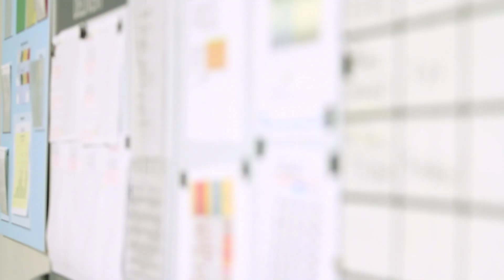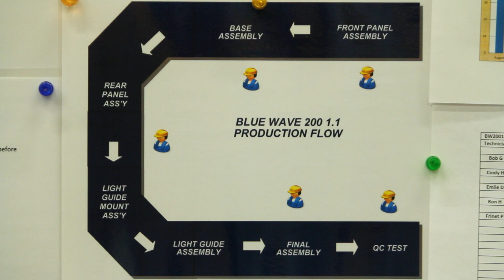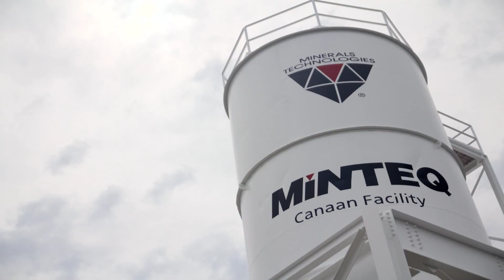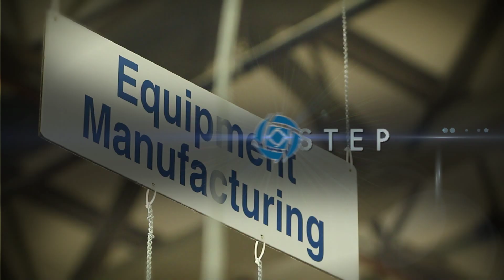Continuous Improvement Champion Certification (CICC) Program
"If you think you're effective now, and you think you have what it takes to really develop a product, you really don't know anything until you have gone through this program." --Jim Jamra, Kaman Precision Products

The Continuos Improvement Champion Certification (CICC) Program is a twelve-week course that provides intensive exposure to the principles and practices needed to develop and sustain the Lean Enterprise. For recent program results and further details on the program including the modules, schedule, and mentoring, please read more via the URL above.